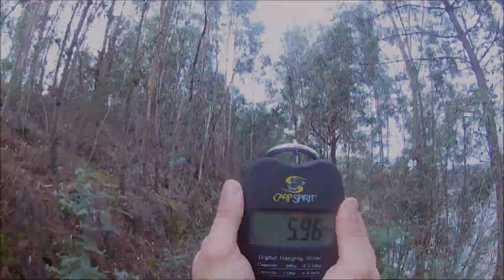Wild Mirror Carp - Carp Life February 2020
Amazing wild mirror carp!
Hope you enjoy to watch! Cheers ;)